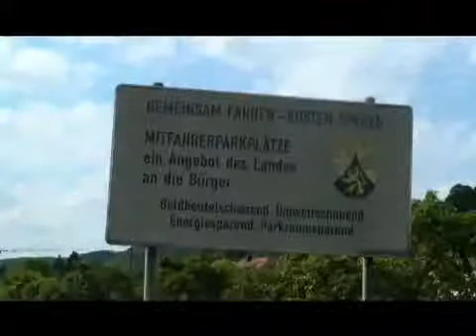Kreisel in Echternacherbrück im Bau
Echternacherbrück,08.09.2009: Ein Kreisel soll die Verkehrssituation verbessern.

Kreisel, in, Echternacherbrück, im, Bau, Kreisel, in, Echternacherbrück, im, Bau